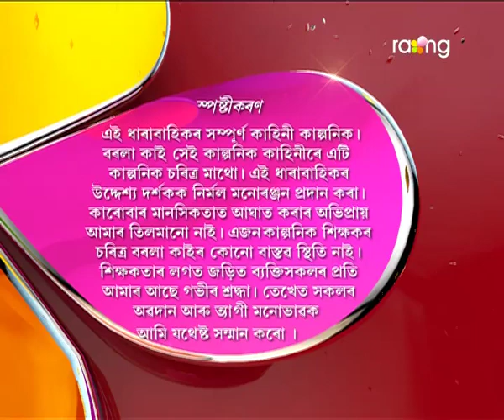Borola Kai | 28th March | Full Episode | No 602